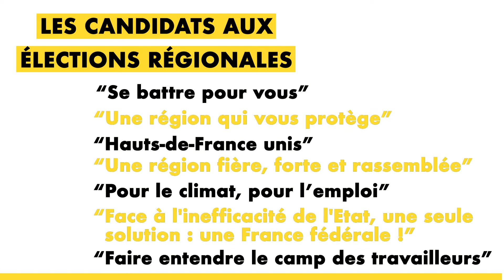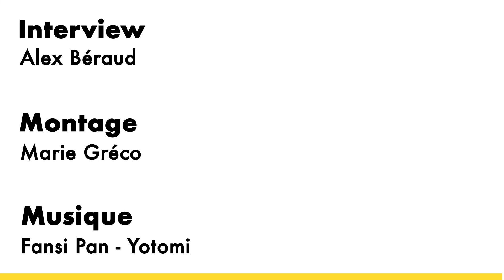Élections régionales #4 : Nicolas Bourgeois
Avant le premier tour des élections régionales qui aura lieu ce dimanche 20 juin, le Pépère News vous propose de découvrir les listes qui candidatent dans les Hauts-de-France. Pour cette quatrième vidéo, Nicolas Bourgeois, candidat sur la liste de La République en marche, "Hauts-de-France unis".

© Réalisation : Alex Béraud, Célia Consolini, Marie Gréco, Zoé Multeau

‪Le Pépère News, c’est tout un tas de choses... pour profiter à fond de l’expérience pépère, rendez-vous sur l’ensemble de nos plateformes pour y découvrir tous nos concepts ! 👏🏻‬